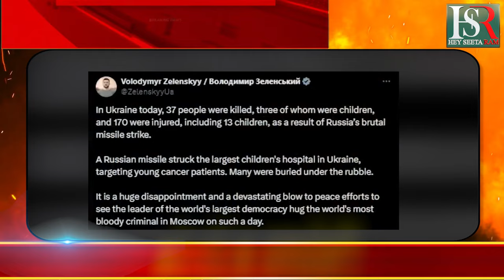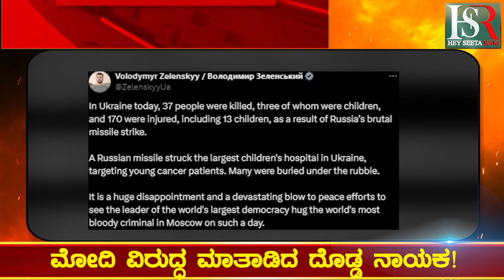Breaking News | ಮೋದಿ ವಿರುದ್ದ ಮಾತಾಡಿದ್ದ ದೊಡ್ಡ ನಾಯಕ Kanada News | Viral News